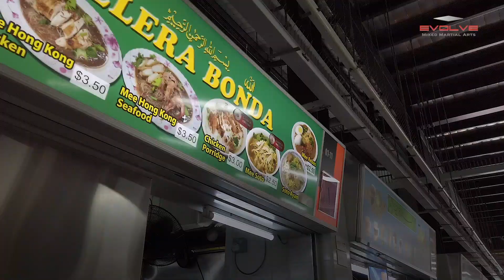ONE Championship Superstar Eko Roni Saputra | Inside Access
Wrestling Champion and ONE Championship Superstar Eko Roni Saputra from the EVOLVE Fight Team gives us an inside look into his life as he prepares for his return to ONE Championship at ONE: Dawn of Valor in Jakarta!